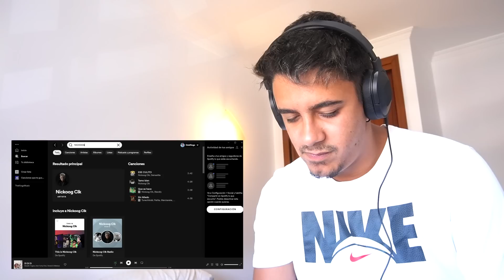(REACCIÓN) Callate Perro - Nickoog Clk [Sicario X Gitto](Video Oficial)